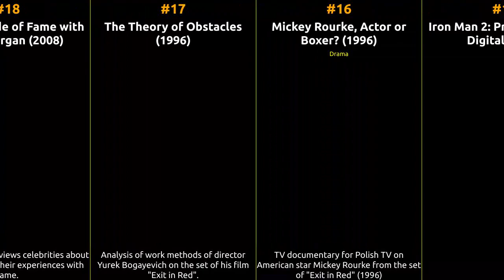Mickey Rourke - Best movies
The filmography of Mickey Rourke

1 Sin City
2 The Wrestler
3 Angel Heart
4 Rumble Fish
5 The Follow
6 Diner
7 Barfly
8 Losers
9 The Good Son: The Life of Ray Boom Boom Mancini
10 I Drink, I Gamble and I Write: The Making of Barfly
11 Jade
12 Mickey Rourke
13 Generation Iron
14 Man of God
15 Iron Man 2: Practical Meets Digital
16 Mickey Rourke, Actor or Boxer?
17 The Theory of Obstacles
18 The Dark Side of Fame with Piers Morgan
19 Rape and Marriage: The Rideout Case
20 Act of Love
21 Thicker Than Blood
22 Shades
23 Francesco
24 F.T.W.
25 Out in Fifty
26 Tiger
27 Picture Claire
28 Exit in Red
29 Year of the Dragon
30 The Last Outlaw
31 Iron Man 2
32 Take Back
33 The Pope of Greenwich Village
34 Homeboy
35 A Prayer for the Dying
36 Bullet
37 The Legion
38 Point Blank
39 The Commando
40 Skin Traffik
41 WEAPONiZED
42 Ashby
43 Nightmare Cinema
44 White Sands
45 Johnny Handsome
46 Java Heat
47 Desperate Hours
48 Harley Davidson and the Marlboro Man
49 Sin City: A Dame to Kill For
50 Killshot
51 Passion Play
52 Another 9½ Weeks
53 9½ Weeks
54 Domino
55 Wild Orchid
56 The Informers
57 Immortals
58 Stormbreaker
59 Adverse
60 Double Team